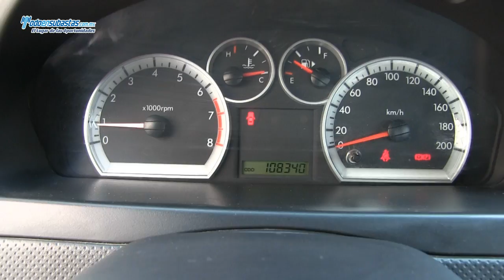Chevrolet / Aveo / 2011